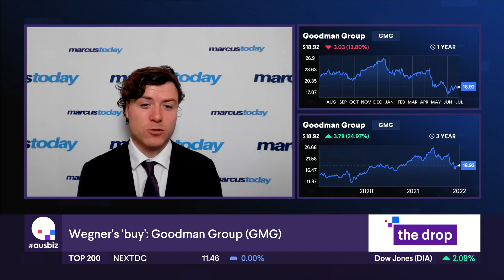Is Goodman Group (GMG) a buy?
Tom’s buy for the week is Goodman Group (GMG), which owns and manages warehouses and large-scale logistics facilities. The third quarter update saw the company upgrade full year EPS guidance again, now suggesting 23% growth from a previous 20%.